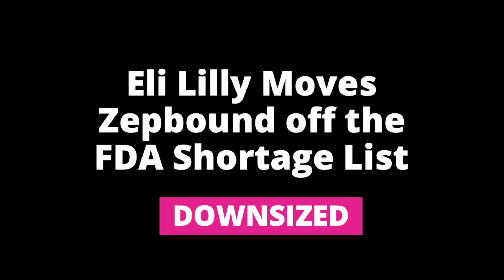GLP-1s and Blindness Debunked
In this episode of Downsized News, hosts Laraine and Christopher Durham discuss the latest developments in GLP-1 medications like Mounjaro, Zepbound, Wegovy, Ozempic, Tripeptide, and Semaglutide. The episode covers Eli Lilly’s efforts to address the shortage of Mounjaro, dispels concerns about these drugs leading to blindness, and highlights promising new benefits, including reduced cognitive decline in Alzheimer's patients and heart failure risk reduction. Additionally, the hosts emphasize the importance of properly administering compounded medications and provide safety tips to avoid dosing errors. Tune in for their insights and stay updated on upcoming quarterly analyst calls from Eli Lilly and Novo Nordisk.

Start your weight loss journey today! We use Mochi Health Use Laraine’s code for $40 off: QIYGO8.

00:00 Introduction and Today's Headlines
01:01 Eli Lilly's Zip Bound Shortage Update
02:32 Discussion on Compounding Pharmacies
05:11 Reassurance on GLP-1 Drugs and Blindness Risk
08:16 GLP-1 Drugs and Alzheimer's Research
10:17 Heart Benefits of GLP-1 Drugs
12:55 FDA Warning on Dosing Errors
19:13 Conclusion and Upcoming Live Session